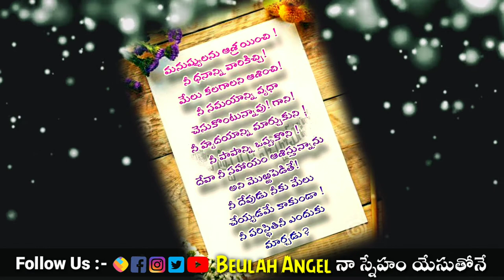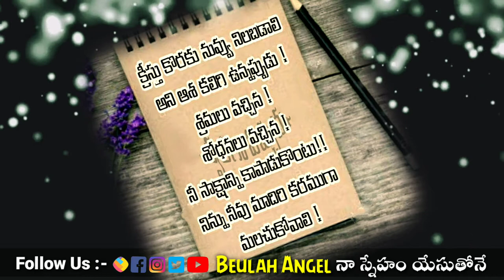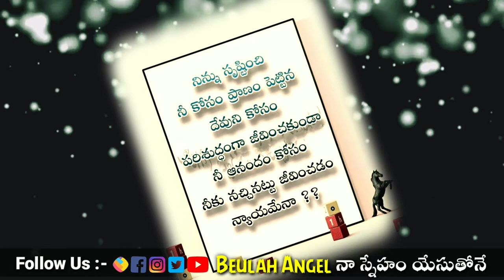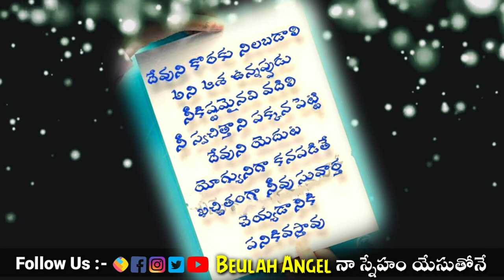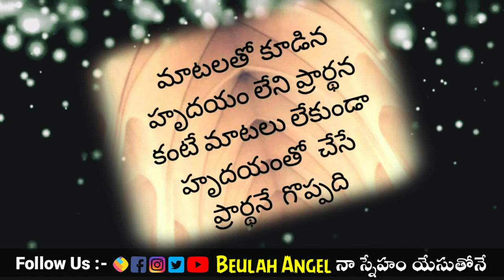🙇‍♀️సమర్పణ 🤝 𝗠𝗼𝘁𝗶𝘃𝗮𝘁𝗶𝗼𝗻𝗮𝗹 𝗦𝗵𝗼𝗿𝘁 𝗩𝗶𝗱𝗲𝗼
Scene On Music YouTube channel

Video Template provided by Rebel Tech Guru